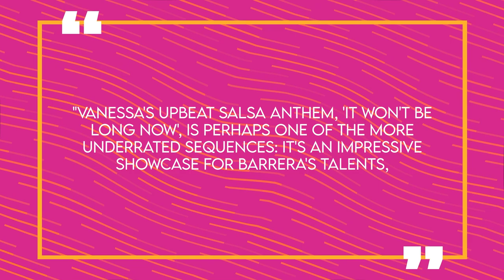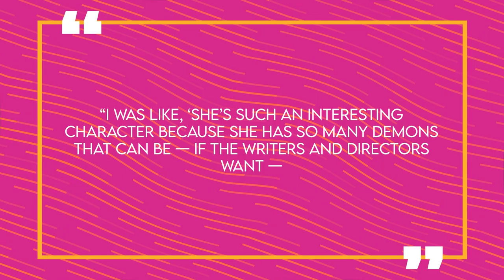The Story of Melissa Barrera | Life Before Fame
You probably recognize Melissa Barrera for her role as the main character, Sam Carpenter in the latest installments of the Scream movies – which were released in 2022 and 2023, but her acting career spanned much longer than that. The Mexican actress and singer is well-known in her home country for starring in a handful of telenovelas and after establishing herself there, Melissa decided to attempt a cross-over. While the stacked cast on the latest Scream film is turning heads, Melissa Barrera is still considered a fresh-face in Hollywood, and today, we’ll uncover more about her story – including her early life, how she landed her role in the horror franchise and more, here for you on Famous Life.